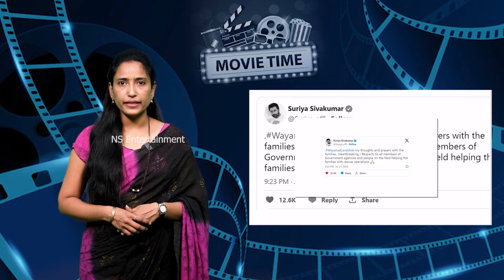సూర్య ఫ్యామిలీ పెద్ద మనసు.. వయనాడ్ ప్రమాద బాధితులకి సాయం || Suriya And Jyothika Helps Wayanad || NA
Watch Here Suriya And Jyothika Helps